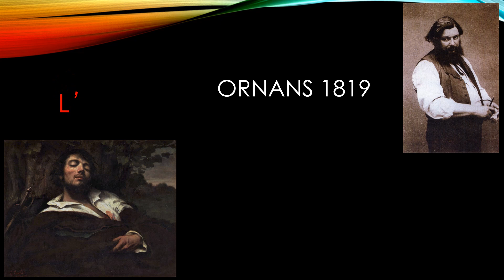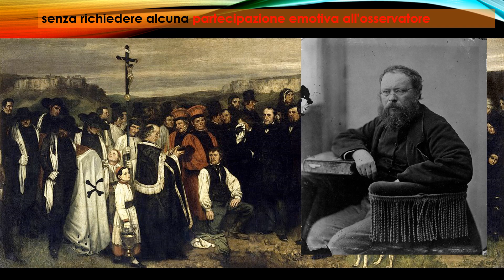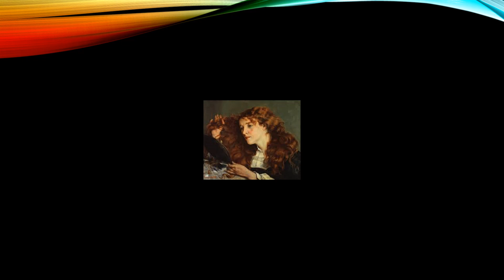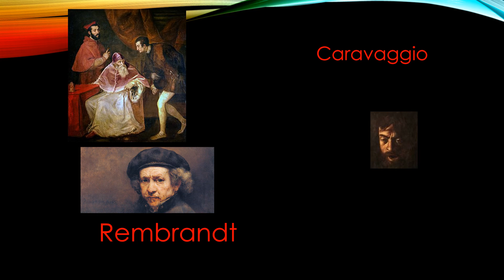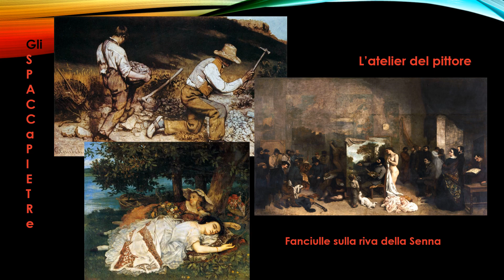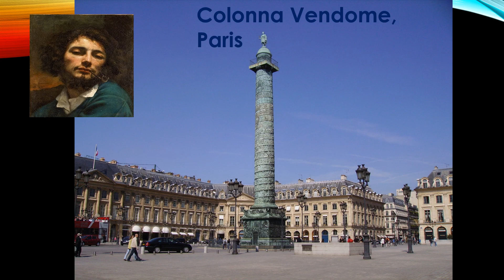G. Courbet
Gustave Courbet